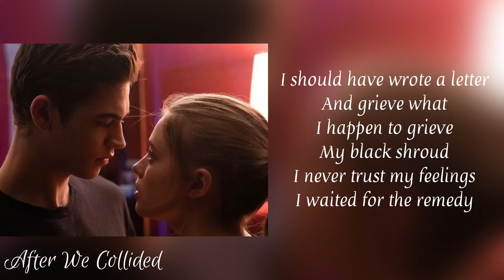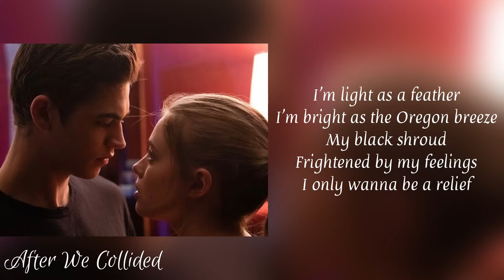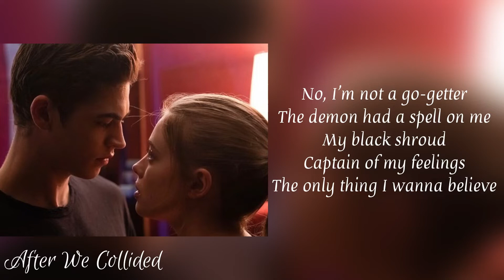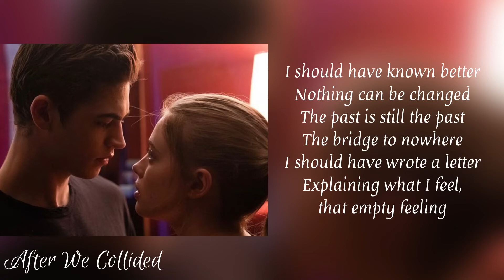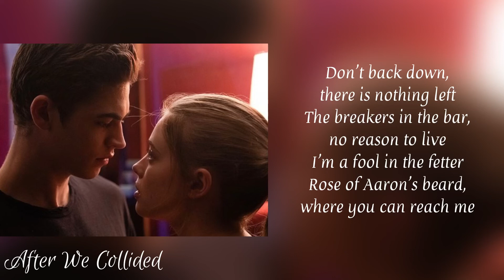should have known better - Sufjan Stevens | After We Collided | Soundtrack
Hessa is forever